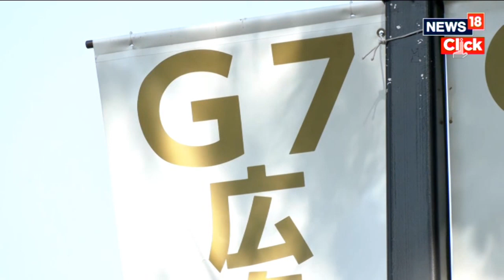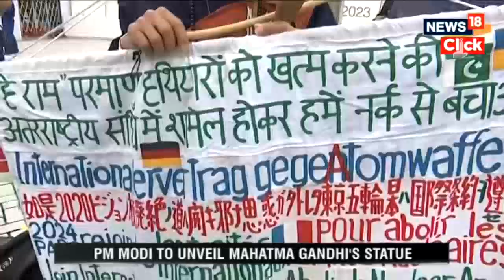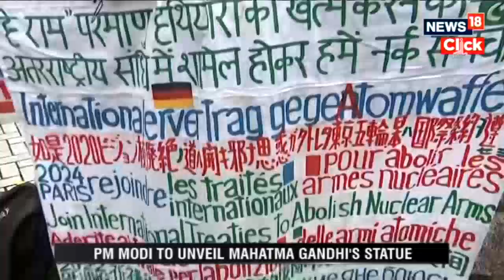G7 Summit 2023 News | PM Modi To Attend Outreach Session Of G7 Summit & Hold Key Bilateral Meeting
Prime Minister Narendra Modi is set to leave for Hiroshima in Japan to attend the G7 summit. He is travelling to the country at the invitation of his Japanese counterpart, Fumio Kishida. Japan is hosting the G7 summit as the current chair of the powerful grouping.